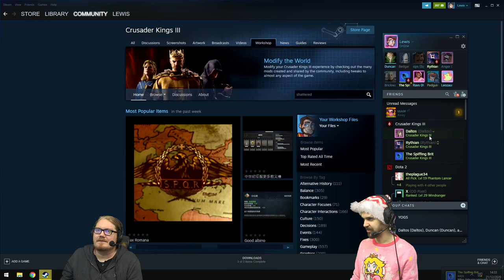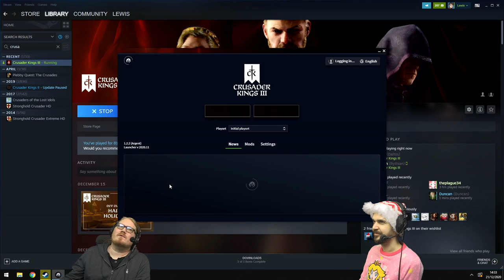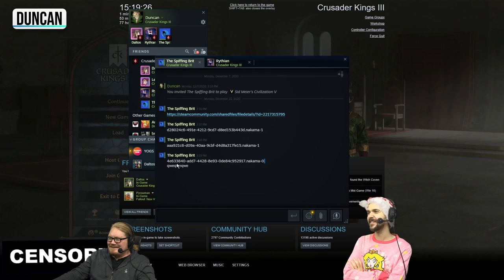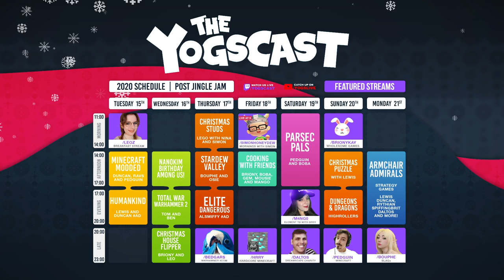CHRISTMAS KINGS! - The Armchair Admirals! - Crusader Kings 3 - 21/12/20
Lewis, Duncan, Spiffing Brit, Rythian & Daltos design their own rulers in Crusader Kings 3 in this stream

0:00 - Intro
17:38 - Crusader Kings Part 1
1:45:32 - Crusader Kings Part 2

Fun Fact: The Crusades were invented in 1023 by John Crusade